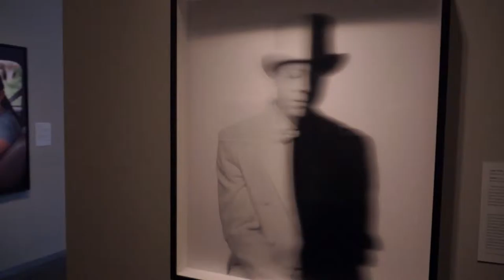Cool Photo Art at the Nelson Akins Museum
This is at the Nelson in Kansas City 2013